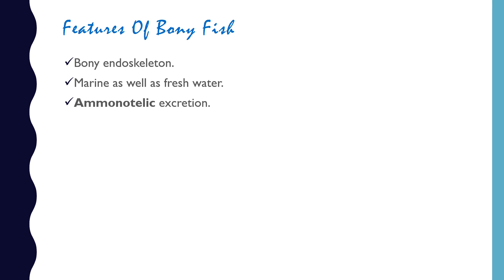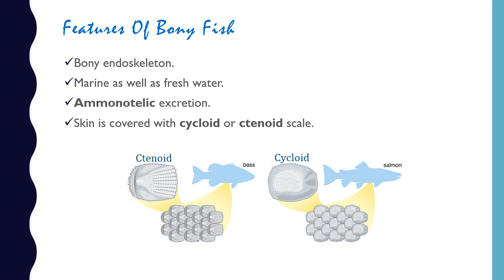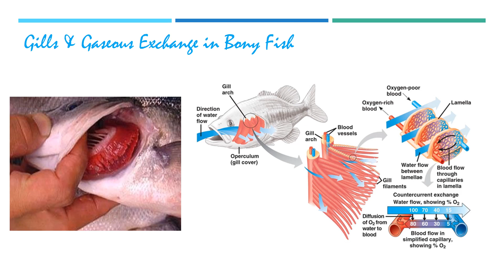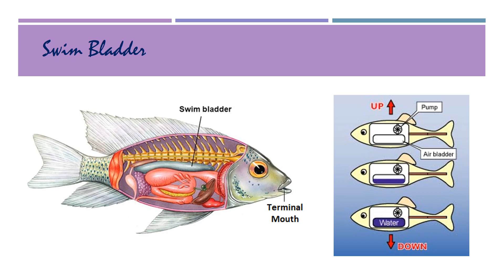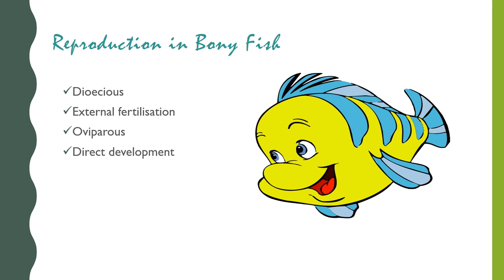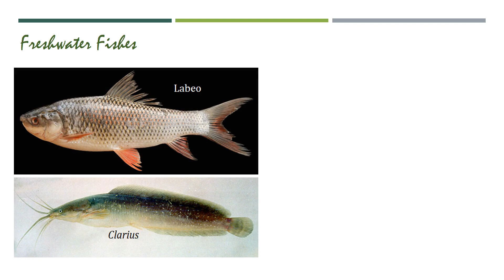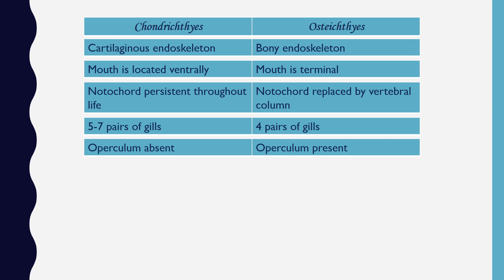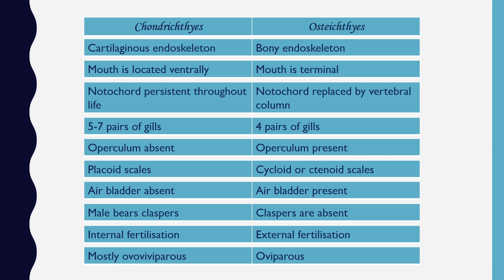Osteichthyes (Bony Fishes) | Animal Kingdom (Part 15) | Biology Class 11/NEET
Bony Fishes belong to the Class Osteichthyes.